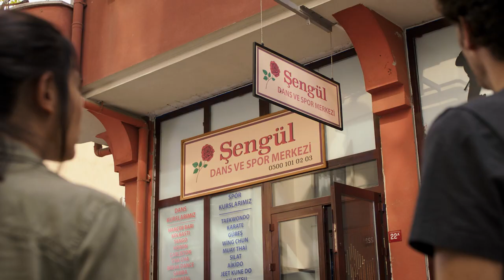Sen Kiminle Dans Ediyorsun? | Haşofmanın Var Mı?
Sen Kiminle Dans Ediyorsun? filmi, ailesinin vefatının ardından psikolojik sorunlarla boğuşan Aysel'in hikayesini anlatıyor. Psikiyatrının da desteğiyle sorunlarını aşabilmek için dans etmeye başlayan Aysel, dans hocası Şengül'ün de yardımıyla hayata yeniden tutunuyor ve yepyeni bir sayfa açıyor! Ancak dans dışarıdan bakıldığı kadar kolay değil, durum böyle olunca zorluklar, rekabet ve yepyeni arkadaşlıklar da işin içine karışıyor! "Şengül Dans Okulu"nun öğrencilerinden biri olarak kendini kanıtlamak isteyen Aysel, okulun en iyi dansçısı olduğunu ispat etmelidir...

"Sen Kiminle Dans Ediyorsun"un yönetmen koltuğunda Bana Masal Anlatma, Kara Bela, Salur Kazan: Zoraki Kahraman, Ben de Özledim, Deli Dumrul gibi yapımların senarist ve yönetmenliğini üstlenen Burak Aksak oturuyor. Başrollerini Demet Özdemir, Binnur Kaya, Uraz Kaygılaroğlu ve Okan Cabalar'ın üstlendiği komedi filminin oyuncu kadrosunda ayrıca, Bora Cengiz, Nergis Öztürk, Berat Yenilmez, Meltem Gülenç, Hakan Salınmış, Olivier Thouret, Lény Sellam gibi isimler yer alıyor. Özgür Polat’ın görüntü yönetmenliğini üstlendiği “Sen Kiminle Dans Ediyorsun?"un müzikleri ise Barış Diri’ye ait.